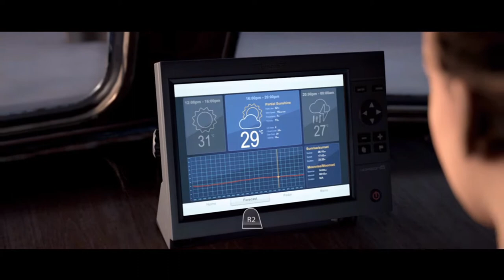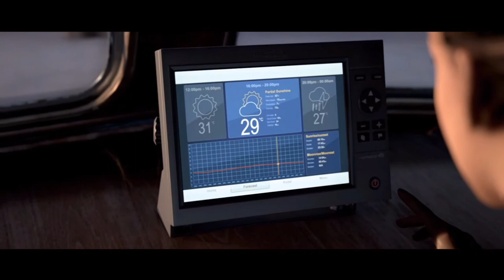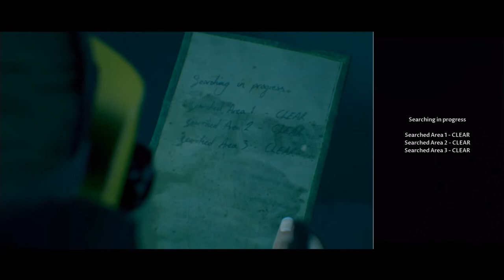The Dark Pictures Anthology: Man of Medan 04 - South Pacific Wreck Site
We have reached our dive site. While Julia and Brad go on the dive, Fliss and Conrad get into trouble with a passing boat.